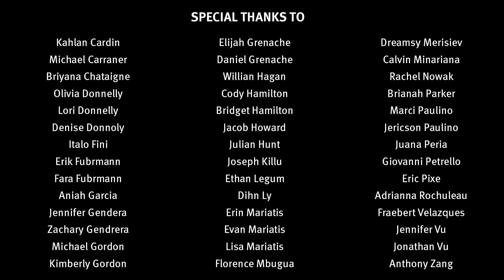STEM Makes Me Happy: Doherty Memorial High School